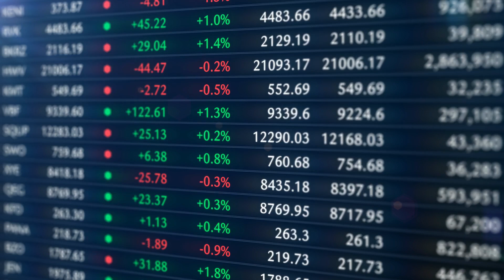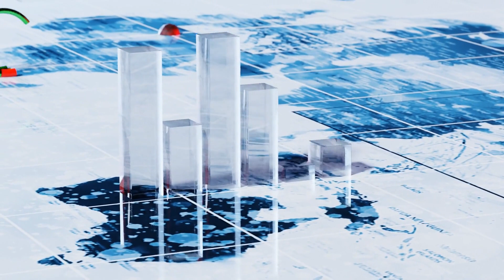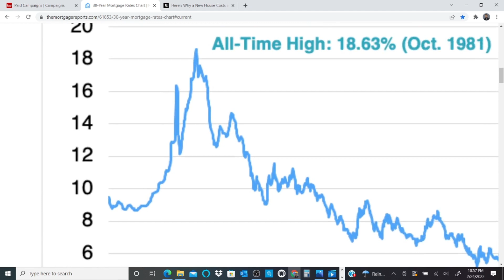Buying a House in Cincinnati Ohio in 2022 |Everything Buyers in Cincinnati Need to Know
Thinking about buying a house in Cincinnati Ohio 2022?  Moving to Cincinnati Ohio in 2022? In this video we're discussing what you can expect for the Cincinnati Ohio real estate market in 2022. We're talking home prices, interest rates, new construction, and everything you need to consider if you moving to Cincinnati Ohio, or living in Cincinnati Ohio. The prices for homes for sale in Cincinnati Ohio have been rising steadily. Interest rates for mortgages are expected to rise as well. Stay up to date with this video about the real estate market in Cincinnati Ohio. Also enjoy the free Tips I provide in this video to help you navigate the buying process in Cincinnati Ohio!

🏠 🏠 I love helping people buy and sell real estate. 🏠

Ready to talk about Selling or Buying Process in Cincy?

*Licensed Realtor with Keller Williams Pinnacle Group, Mason OH*